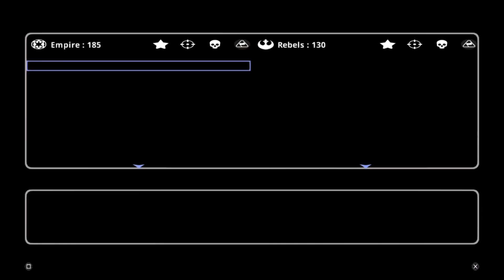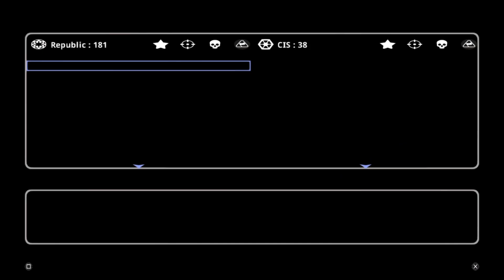Star Wars Battlefront 2 Classic PVP Part 3 My 1st PVP Space Battle